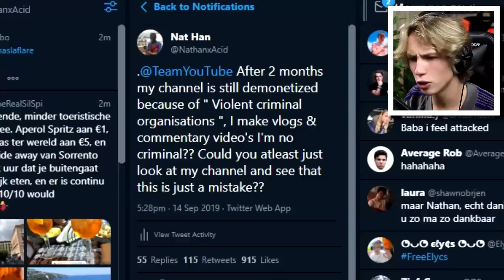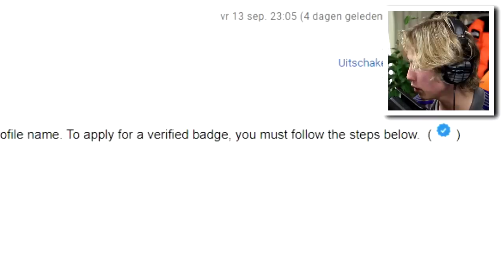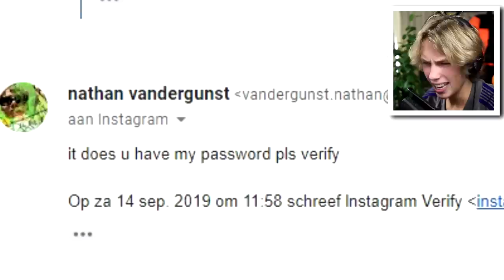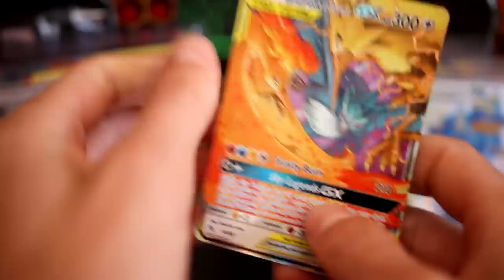Vrouw Probeert Wereldrecord MAYONAISE ETEN te Breken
DONDERDAG 19 SEPTEMBER GAAT DE WEBSHOP OPEN OM 18u00 SHOW SOME LOVE AND BUY A PIECE DONDERDAG